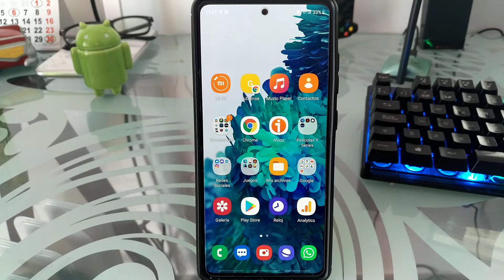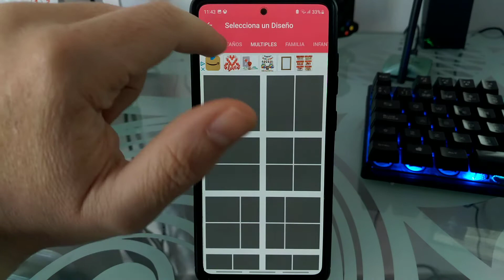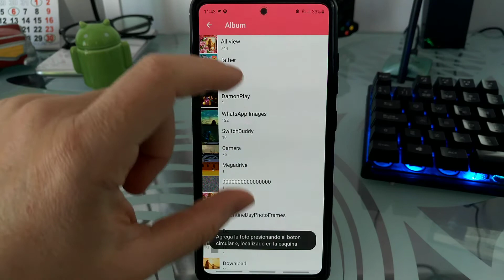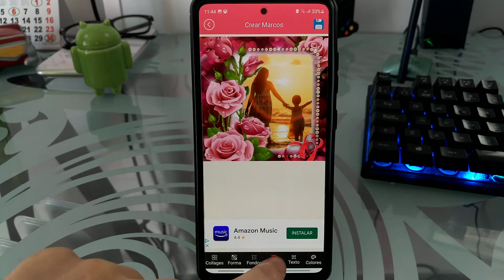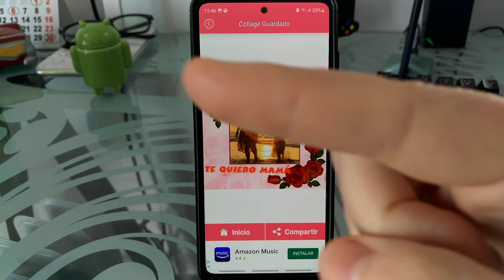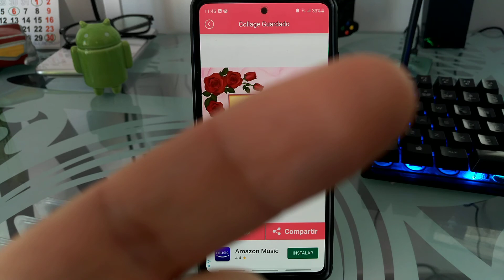💓👩‍👧 Como HACER TARJETAS para FELICITAR el DÍA de la MADRE FÁCIL y RÁPIDO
¿Quieres FELICITAR a tu MAMÁ por el DÍA de la MADRE❓. En ESTE VÍDEO ☝ educativo como HACER POSTALES del DÍA de la MADRE por WHATSAPP.

Vídeos Relacionados 📹

Tutoriales ⚙️

Multimedia 📹